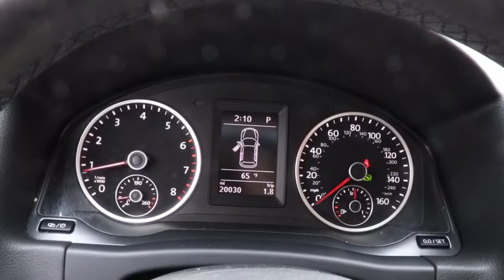2017 Volkswagen Tiguan Chicago, Matteson, Oak Lawn, Orland Park, Countryside IL P14342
Deep Black Pearl [LISTING TYPE] 2017 Volkswagen Tiguan available in Chicago, Illinois at Western Ave Nissan. Servicing the Matteson, Oak Lawn, Orland Park, Countryside IL area.
2017 Volkswagen Tiguan 2.0T S - Stock#: P14342 - VIN#: WVGAV7AX7HK011096

Odometer is 20582 miles below market average! Black 2017 Volkswagen Tiguan 2.0T S FWD 6-Speed Automatic with Tiptronic 2.0L TSI DOHCbrbrRecent Arrival! HUGE INVENTORY REDUCTION SALE GOING ON NOW!! NO CREDIT, LOW CREDIT NO PROBLEM . WE HAVE THE TEAM TO HELP YOU GET INTO A GREAT DEPENDABLE RIDE.